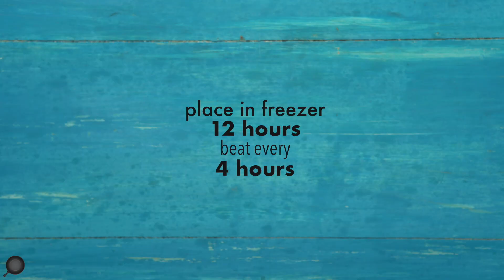Easy Eggless Ice Cream Recipe | How To Make Ice Cream Without An Ice Cream Maker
Easy Eggless Ice Cream recipe: dreamy creamy luscious ice cream that is easy to make at home…no ice cream maker needed for this rich ice cream recipe

Learn how to make Easy Eggless Vanilla Ice Cream with a step by step video and detailed recipe. Find all ingredients and method to cook Easy Eggless Vanilla Ice Cream with preparation and cooking time at home.

Eggless Ice Cream Recipe: How To Make Eggless Ice Cream At Home Step by Step

Ingredients:

1 liter whole milk, or full cream milk, (about 4 cups), boiled and cooled
2 tablespoons custard powder (store bought)
¾ cup sugar, powdered
½ teaspoon vanilla essence or vanilla extract
600 ml (about 2 1⁄3 cup) thick cream, beaten softly
400 grams (1 cup or 1 can) condensed milk or sweetened evaporated milk